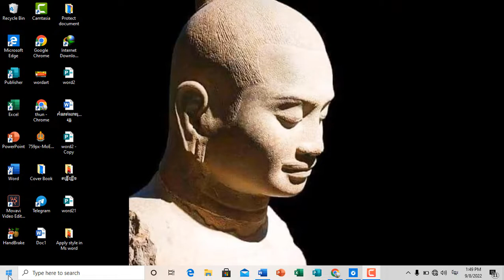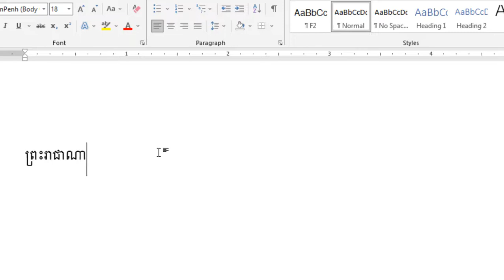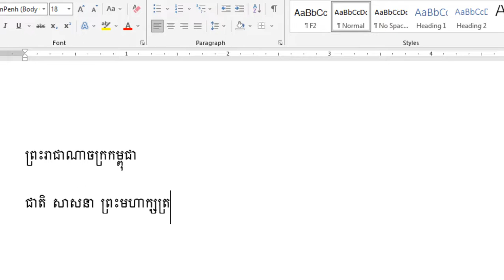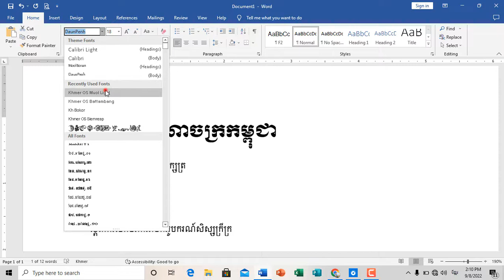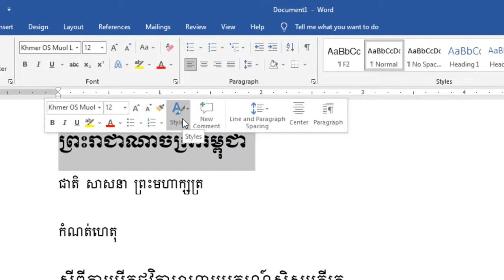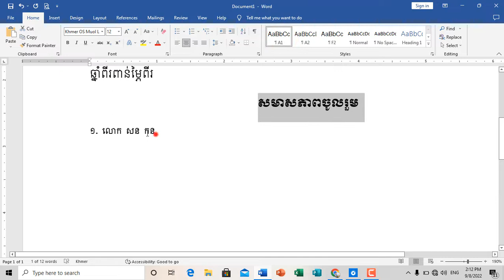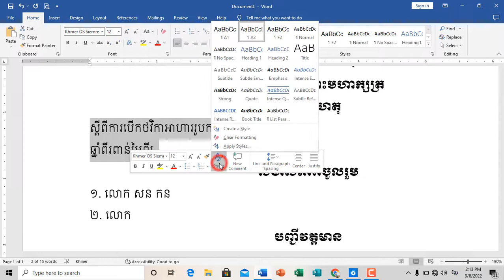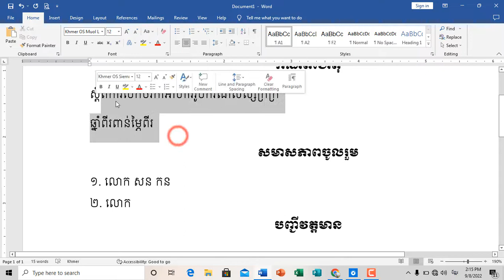របៀបបង្កើត Apply styles font ដើម្បីធ្វើអត្ថបទបានលឿន ក្នុងកម្មវិធី Ms word 2019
របៀបបង្កើត Apply styles font ដើម្បីធ្វើអត្ថបទបានលឿន ក្នុងកម្មវិធី Ms word 2019សូមចុចពាក្យSubscribe ដើម្បីទទួលបានមេរៀនថ្មី ទាក់ទងមេរៀនកុំព្យូទ័រ